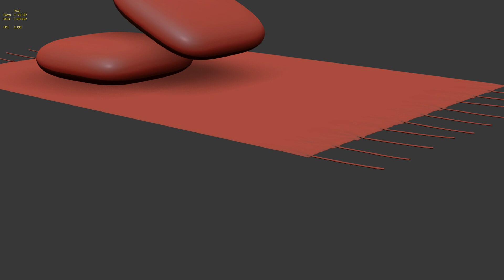hammock simulation in tyflow